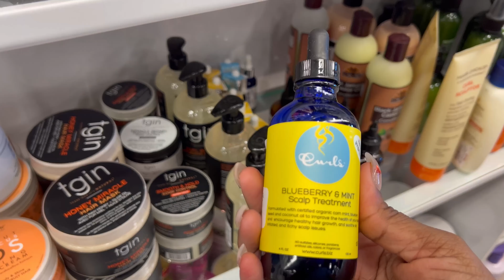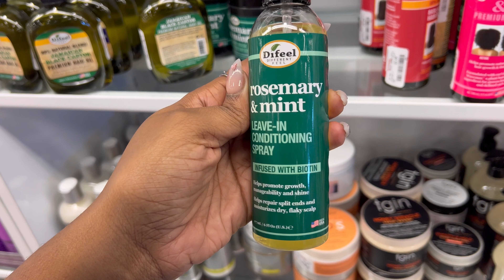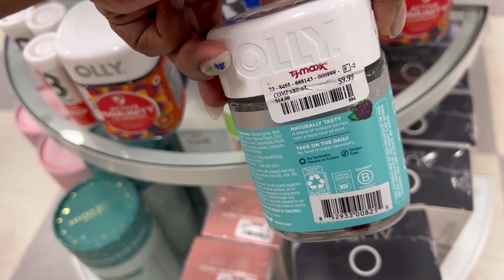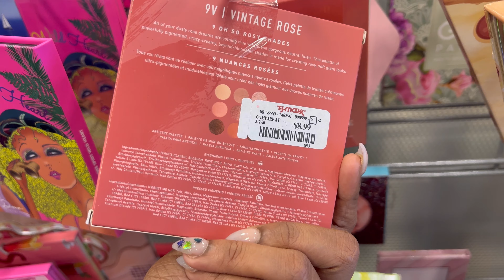SHOP WITH ME | VLOG